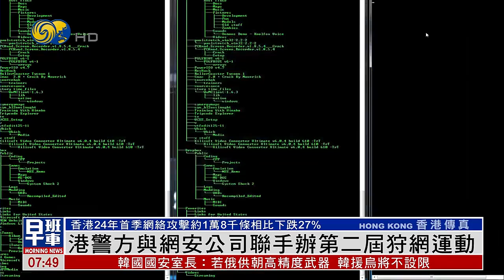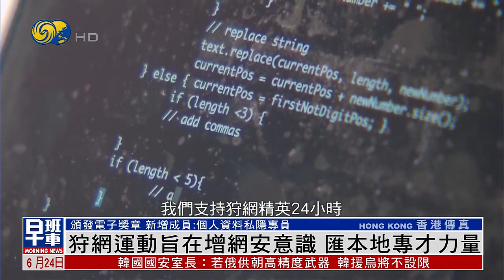香港警方與網安公司聯手辦第二屆狩網運動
香港